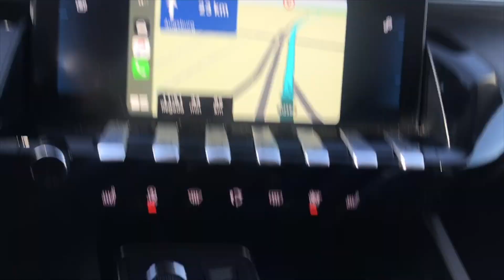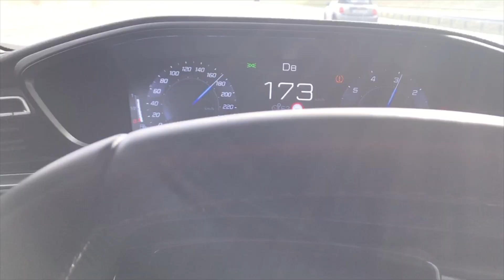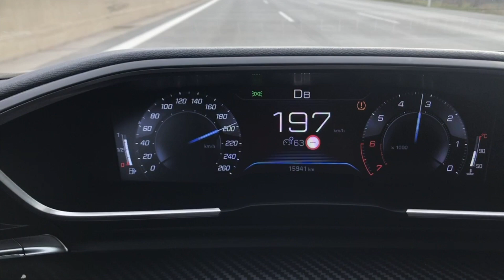Autobahn - Alemania ( SIN LIMITE DE VELOCIDAD / +200 KM POR HORA )